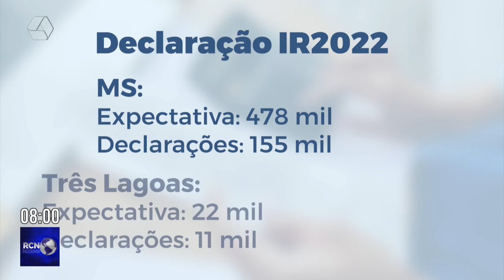Receita Federal prorroga prazo para declaração de Imposto de Renda